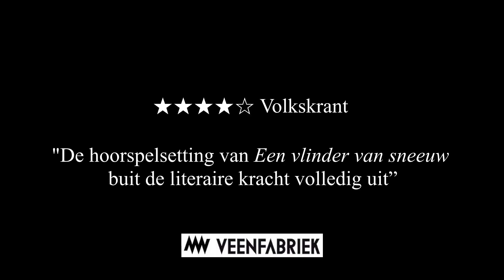Een vlinder van sneeuw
scènefoto's en muziek uit Een vlinder van sneeuw, een live hoorspel voor 5 acteurs en 2 muzikanten

★★★★"De hoorspelsetting van Een vlinder van sneeuw buit de literaire kracht volledig uit" Volkskrant

credits muziek
compositie, synthesizer en schuurpapier | Bastiaan Woltjer
gitaar | John van Oostrum
zang | Jacobien Elffers

fotografie | Isabelle Renate la Poutré

Vijf vertellers brengen -met vallen en opstaan- een keten van gebeurtenissen ten gehore. Beginnend bij een mishandeling van een onschuldige grafdelver, via een verkeerd geïnterpreteerd politiek statement, langs een ogenschijnlijk willekeurige ontmoeting in een uitgestorven stad, en een zoekende massa in de nacht, naar de minister die de landsgrenzen gaat sluiten, eindigend op een begraafplaats waar de grafdelver met wie het allemaal begon, een ingrijpend besluit neemt.
Een vlinder van sneeuw is een zwart komische, muzikale puzzel over wat er eerst was, en daarna kwam, of wellicht toch al eerder kwam en daarna pas was. Of andersom. Zoiets. Een stuk over passief en actief handelen en de onoverzichtelijkheid van het effect op je eigen leven en dat van anderen.

credits
tekst | Jannemieke Caspers
regie | Joeri Vos
met Titus Boonstra, Reinout Bussemaker, Jacobien Elffers, Roland Haufe, John van Oostrum, Niki Verkaar, Bastiaan Woltjer
vormgeving | Simon Boer
techniek | Vincent Krouwer, Ramses Nieuwenhuizen
productie | Lena Meijer
publiciteit en marketing | Kelly de Haan, Judy Lijdsman

Zie voor meer informatie en speeldata.